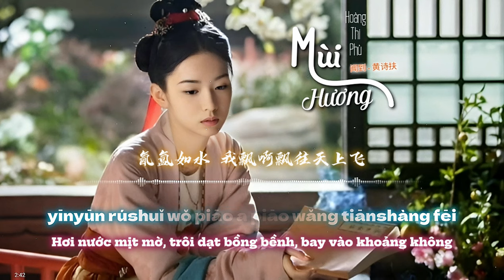[Vietsub + Pinyin] Mùi Hương - Hoàng Thi Phù - OST Vi Hữu Ám Hương Lai (为有暗香来) || 闻到 - 黄诗扶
♪ Bài Hát: Mùi Hương
♪ Trình Bày: Hoàng Thi Phù
♪ Vietsub Pinyin: Họa Nguyệt Thính Phong

Vui lòng không sao chép reup video hình ảnh và bản dịch mang đi xin chân thành cảm ơn

Sự góp mặt trong ca khúc:

闻到 - 黄诗扶
Mùi Hương - Hoàng Thi Phù - OST Vi Hữu Ám Hương Lai (为有暗香来)

作词：于正
Lời: Vu Chính
作曲：黄诗扶
Nhạc: Hoàng Thi Phù
编曲：Tureleon郭超
Biên khúc: Tureleon Quách Siêu

Lyrics
Lời
似梦似幻 似轻烟笼罩的彼岸
shì mèng shì huàn shì qīng yān lóngzhào de bǐ'àn
Như mộng, như ảo, như sương khói nhẹ giăng bên kia bờ
谁在呼唤 要带我去空灵的山
shéi zài hūhuàn yào dài wǒ qù kōnglíng de shān
Là ai gọi mời, dẫn lối hồn ta lên ngọn núi kì ảo
好想了断 尘世间的千千万万
hǎo xiǎng liǎoduàn chénshì jiān de qiān qiān wàn wàn
Thật muốn kết thúc ngàn vạn mối duyên nợ trần thế
闯过这关 把积攒的气息偿还
chuǎngguò zhè guān bǎ jīzǎn de qìxí chánghuán
Vượt qua ải này, trả lại từng chút hơi tàn góp nhặt

似醉非醉 如薄纸般轻柔易碎
shì zuì fēi zuì rú bó zhǐ bān qīngróu yì suì
Như say lại tỉnh, mệnh mỏng dễ tan tựa giấy mềm
细嗅蔷薇 谁为谁偷这滴眼泪
xì xiù qiángwēi shéi wèi shéi tōu zhè dī yǎnlèi
Thoảng hương tường vi, ai vì ai trộm rơi nước mắt?
很多妩媚 仿佛久违的旧滋味
hěnduō wǔmèi fǎngfú jiǔwéi de jiù zīwèi
Xiết bao tươi đẹp, phảng phất hương xưa đã lâu chẳng còn
氤氲如水 我飘啊飘往天上飞
yīnyūn rúshuǐ wǒ piāo a piāo wǎng tiānshàng fēi
Hơi nước mịt mờ, trôi dạt bồng bềnh, bay vào khoảng không

Điệp khúc
恍恍惚惚 如坠迷雾
huǎng huǎng hū hū rú zhuì míwù
Hốt hoảng, ngẩn ngơ, như lạc trôi trong sương mù
一吸一呼 进了又出
yī xī yī hū jìnle yòu chū
Từng nhịp hô hấp, lần nữa tiến thoái lưỡng nan
万般纠结辛苦 叹一声殊途
wànbān jiūjié xīnkǔ tàn yīshēng shū tú
Sau bao khổ đau, thở than xoay chuyển lối rẽ khác
又把终身误
yòu bǎ zhōngshēn wù
Cuối cùng vẫn lầm lỡ cả đời
迷迷糊糊 左右盼顾
mí mí húhú zuǒyòu pàn gù
Mơ mơ, hồ hồ, rồi lại ngó nghiêng quẩn quanh
盼了福禄 又盼顿悟
pànle fú lù yòu pàn dùnwù
Cầu mong phúc lộc, cũng trông chờ giác ngộ
千种滋味引渡 在幽幽深处
qiān zhǒng zīwèi yǐndù zài yōuyōu shēn chù
Nghìn hương dẫn lối thoát khỏi vực sâu thăm thẳm
笑把人生煮
xiào bǎ rénshēng zhǔ
Khẽ cười giễu cợt thế gian kia vô vị

end...